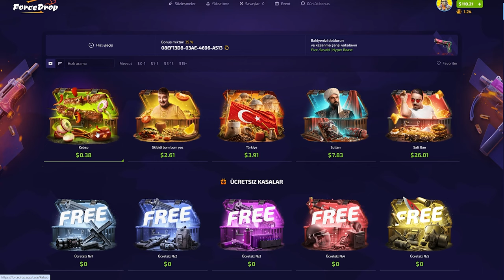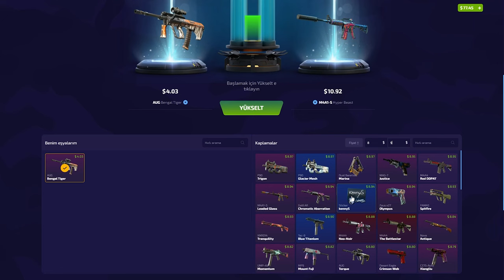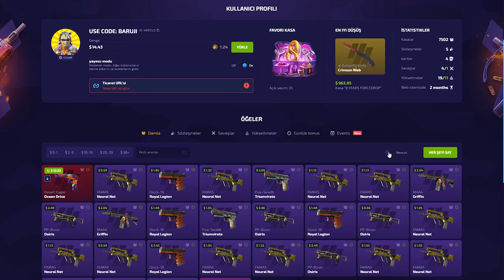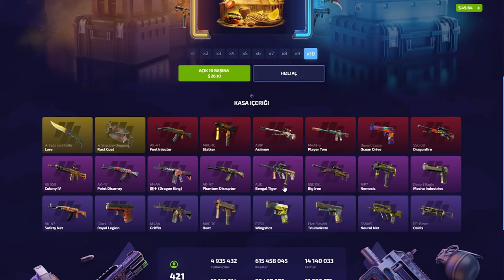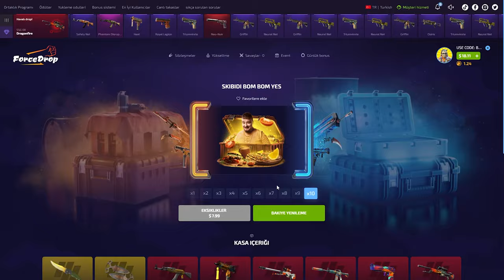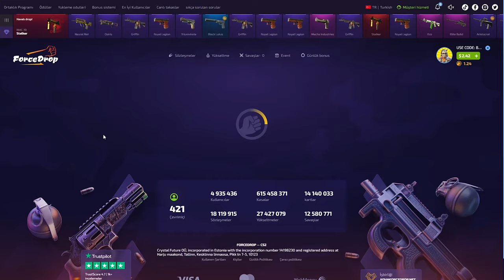$240 MAC-10! | FORCEDROP PROMO CODE (%40): BARUJI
forcedrop,
forcedrop промокод,
forcedrop форс дроп,
forcedrop карточки,
forcedrop 2023,
forcedrop открытие кейсов,
forcedrop апгрейд,
forcedrop 2022,
forcedrop проверка,
forcedrop buster,
buster forcedrop,
coffee forcedrop,
forcedrop free case,
forcedrop dreamt,